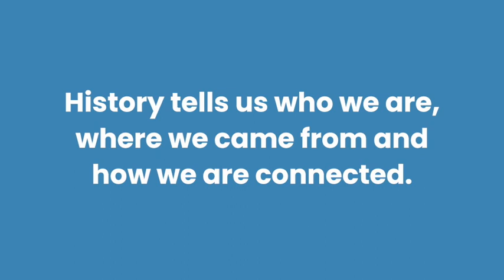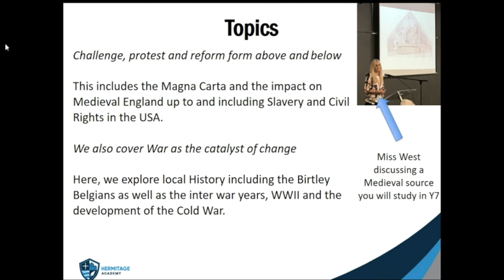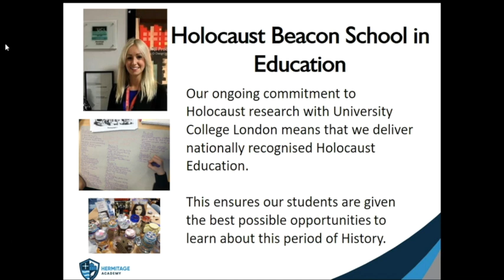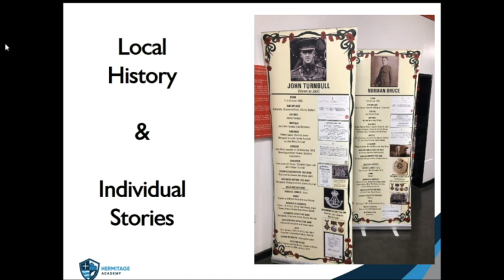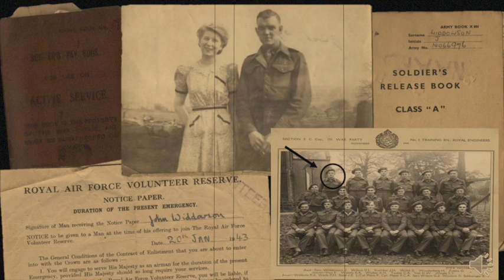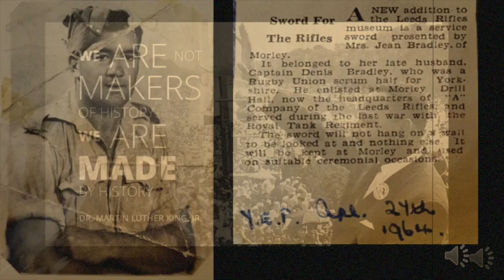Hermitage Academy: Virtual open evening | Welcome to history